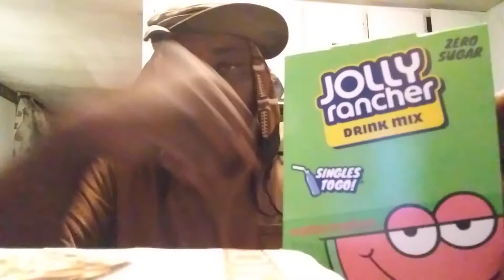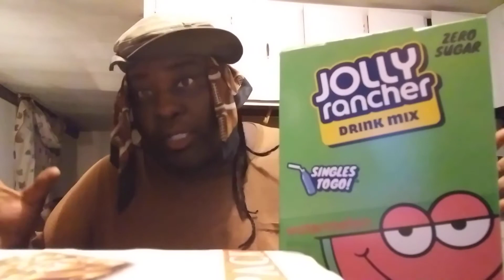Jolly rancher watermelon zero sugar drink mix singles review